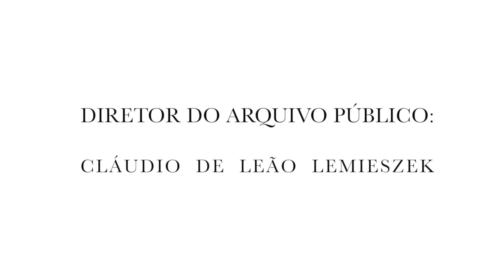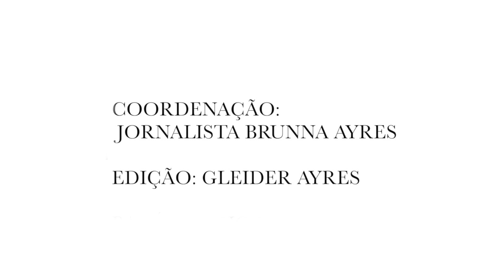Diálogos Históricos de Bagé Eron Vaz Mattos 2019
Nesta edição dos Diálogos Históricos de Bagé, a colaboradora do Arquivo Público Municipal Tarcísio Taborda, Maria Solange Jardim Vaz, entrevista Eron Vaz Mattos, músico e escritor.